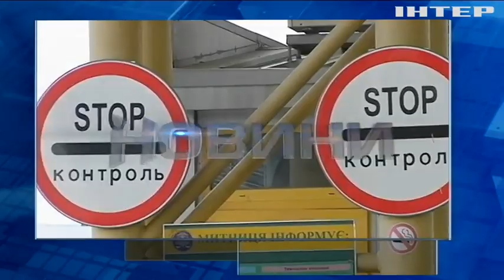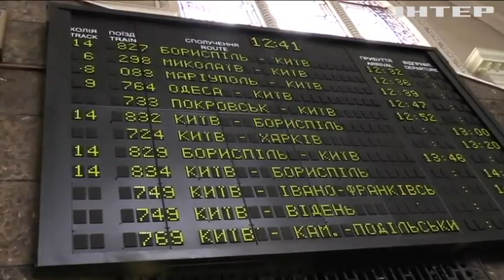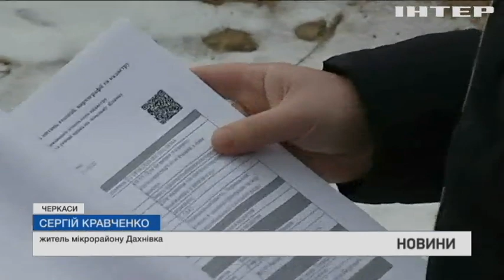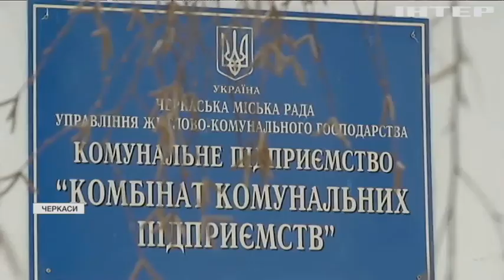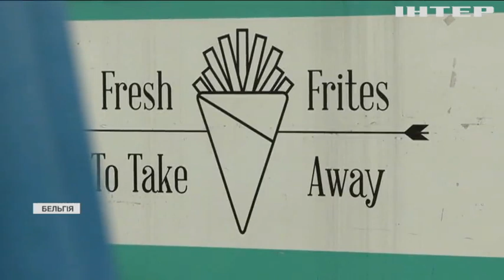Новости 12:00, выпуск за 8 февраля 2022 года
Дивіться у випуску:
Німеччина і Британія відправлять ще 700 військових до Східної Європи.
Ліки проти Ковіду почали розподіляти між регіонами України.
У Вашингтоні вшанували пам'ять 900 тисяч американців, які померли від коронавірусу.